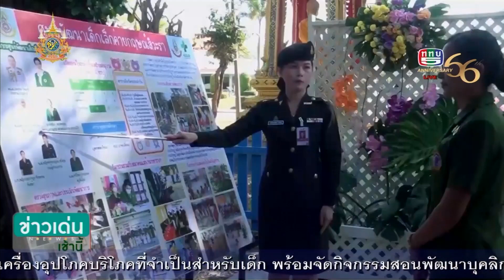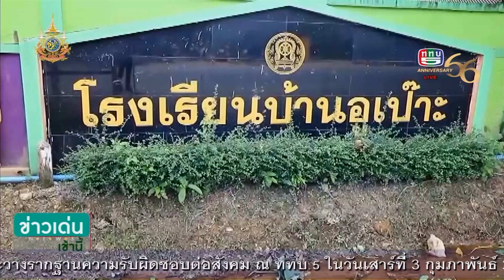หน่วยงานต่างๆ ร่วมจัดงานวันเด็กแห่งชาติ ประจำปี 2567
หน่วยงานต่างๆ ร่วมจัดงานวันเด็กแห่งชาติ ประจำปี 2567 (สมาคมแม่บ้านทหารบกสาขากองทัพภาคที่ 2 + โรงเรียนบ้านอูเป๊าะ พื้นทีประสบอุทกภัย จ.ยะลา)